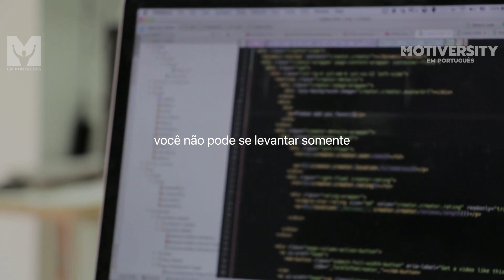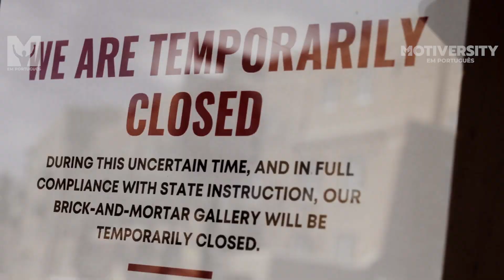Devemos ver isto antes que seja tarde demais - Alan Watts e ilusão eterna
Um discurso inspirador e profundo sobre a ilusão eterna de Alan Watts.
Áudio original extraído de: "Alan Watts - Veil of Thoughts-2".

"O que esquecemos é que pensamentos e palavras são convenções, e que é fatal levar as convenções muito a sério". Uma convenção é uma conveniência social, como, digamos, dinheiro... mas é absurdo levar o dinheiro muito a sério, confundi-lo com a verdadeira riqueza. Da mesma forma, pensamentos, idéias e palavras são "moedas" para coisas reais.